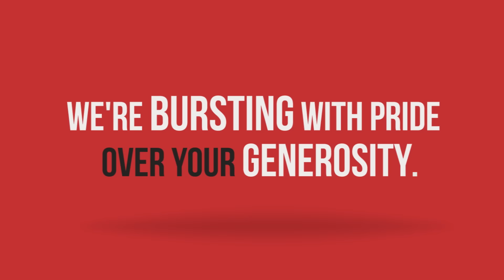How are your favourite profs McGillProud?